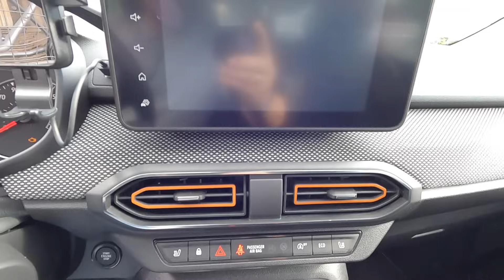DACIA SANDERO STEPWAY CROSSOVER SUV LOOK NEW MODEL COMPACT CAR WALKAROUND AND INTERIOR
jaro speed
2021